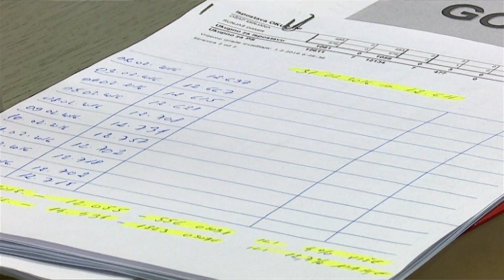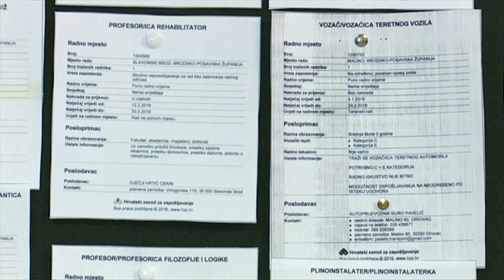SBTV - SB INFO - NOVE MJERE ZA ZAPOŠLJAVANJE - 31.12.2017.